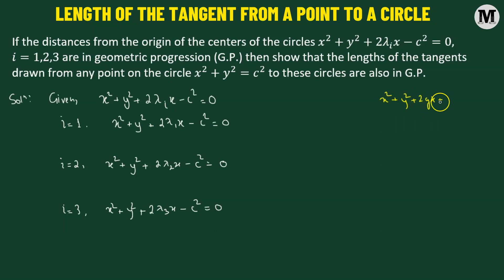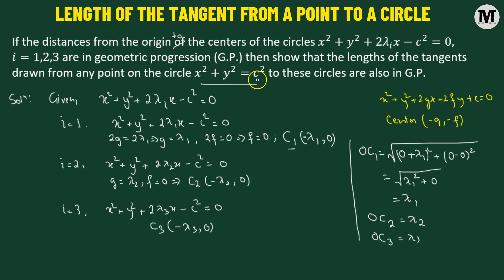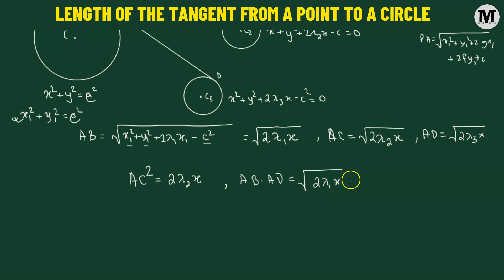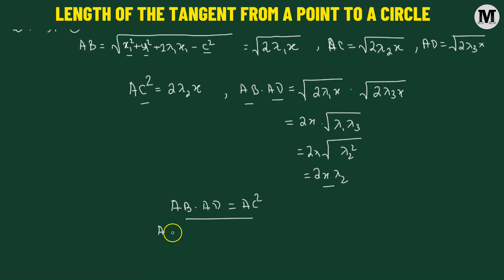10 | Circles | Length of Tangent - Worked Out Problems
10 | Circles | Length of Tangent - Worked Out Problems

Hey everyone! 👋 In this video, I dive deep into the fascinating world of circles 🔄 and explore the Length of Tangent - Theory and Worked Out Problems! 📐✨

🔍 Ever wondered how to find the length of a tangent to a circle? 🤔 Join me on this math adventure as we unravel the theory behind it and tackle some real-world problems step by step! 🎓🔢

📚 We'll cover the fundamental concepts, break down the formulas, and I'll guide you through solving problems to boost your confidence in dealing with tangents to circles. 🚀💡

🔢 From the basics to the advanced, we've got it all covered! Whether you're a student brushing up on geometry or someone who just loves exploring the beauty of math, this video is for you! 📏🌐

🤯 Prepare to be amazed by the elegance of circle geometry as we unravel the secrets of tangents and their lengths. 🌀✨

👨‍🏫 Grab your pen, and paper, and let's dive into the world of circles together! 📝👍

About

The mission of MathandBolt is to create a library of lectures that provide simple explanations for many complex mathematical and scientific topics.

We believe that any difficult topic can be explained in simple terms.

You can browse and watch our library of videos, and work on tons of practice problems. Whether broadening your knowledge or trying to ace a college course, MnB is there with you.
👉 There are multiple ways you can contribute to the support of my channel 😊